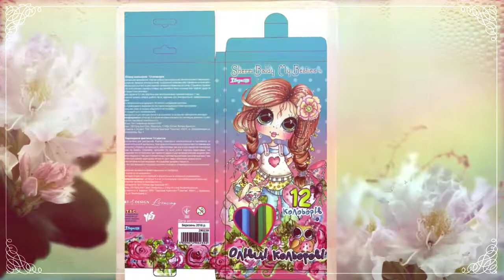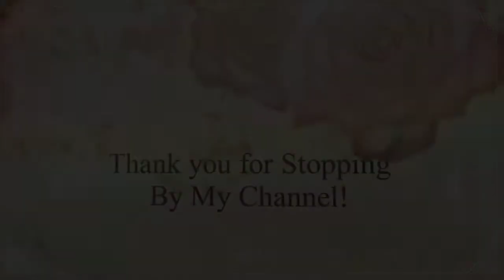A Few FUN Sherri Baldy Licensed Products over the years!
Thank you for stopping by Our Channel! We are sharing with you a Few of the products Sherri Baldy has been licensed on over the years!   You can find our More about Sherri and My Besties at;

XOXO